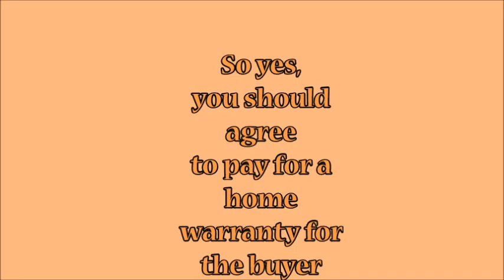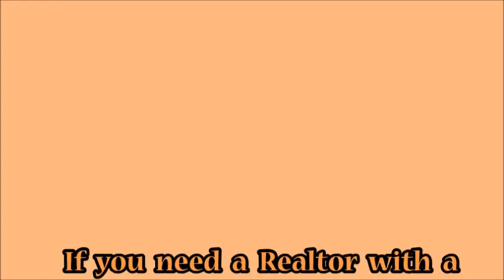Should you give a home warranty - Call Russ at - Metro Detroit home selling tips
The buyer asked for a home warranty, should you give a home warranty when you sell your Michigan home?  Metro Detroit home selling tips from Russ Ravary.  Helping sellers get top dollar for their home